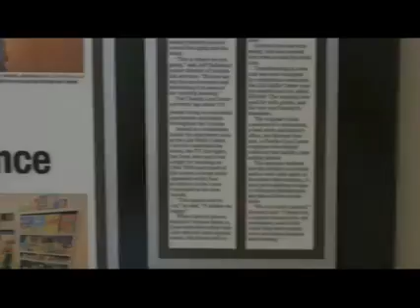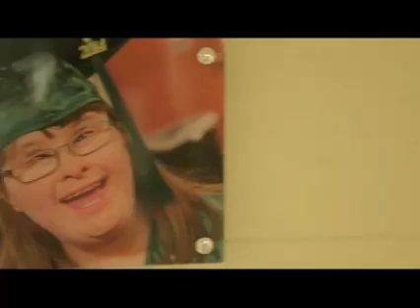Mister Hack Talks MORE About Charles Lea Center 2 of 2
Charles Lea Center is a non-profit organization.